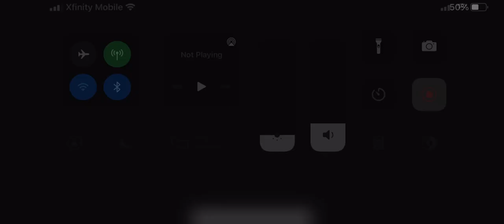Everybody gangsta till imlolstor joins the game